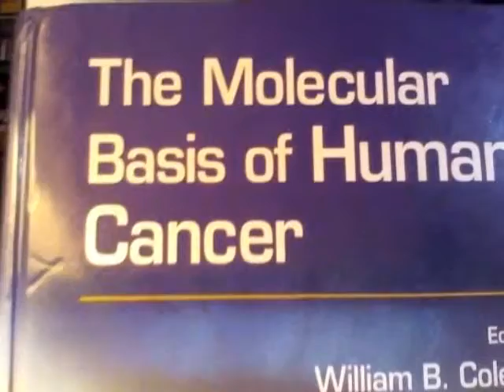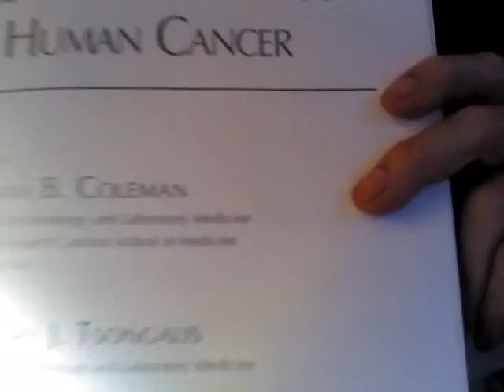MOLECULAR BASIS OF HUMAN CANCER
CANCER   AT  THE  MOLECULAR  LEVEL   -  FROM  THE  TEXT  BOOK  EDITED  BY  WILLIAM  B.  COLEMAN  &  GREGORY  J.  TSONGALIS    -  PUBLISHED  BY  HUMANA  PRESS    -
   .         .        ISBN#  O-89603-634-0